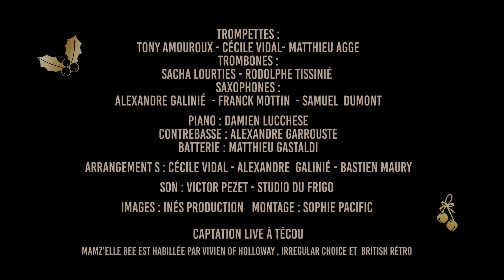MAMZ'ELLE BEE CHRISTMAS BIG BAND 🎄 Teaser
Le Grand Spectacle de Noël Swing – Mamz’elle BEE et ses 13 musiciens live

Plongez dans l'ambiance magique de Noël avec Mamz’elle BEE et ses 13 musiciens sur scène pour un spectacle grandiose mêlant swing et Christmas Carols. Idéal pour les marchés de Noël, événements d'entreprise, festivals d'hiver ou encore programmes de fin d'année, ce show revisite les grands classiques de Noël avec des arrangements originaux inspirés des plus grands noms du swing et du jazz.

Les influences de légendes telles que Frank Sinatra, Ella Fitzgerald, Dean Martin, et Doris Day se retrouvent dans chaque note, vous plongeant dans l’univers des crooners des années 40 et 50. Avec des compositions swing modernes et des arrangements sur mesure, ce spectacle est un moment festif qui enchante toutes les générations.

Sur scène, un décor festif et lumineux recrée l’ambiance chaleureuse de Noël, où le public est invité à danser, chanter, et vibrer au rythme des musiques de fête. Que vous soyez un passionné de swing, de jazz ou simplement un amoureux de l'esprit de Noël, ce show est l'occasion parfaite pour célébrer en musique.

Enregistré en live à Técou, ce spectacle offre une expérience immersive à l’américaine, alliant l’énergie du swing à la magie des fêtes. Parfait pour des programmations d'événements hivernaux, il est conçu pour créer des souvenirs inoubliables à partager en famille ou entre amis. 🎄🎶

Mamz'elle Bee Christmas Big Band

avec
 :Cécile Vidal , Tony Amouroux ,
Rodolphe Tissinié, Sacha Lourties
Alexandre Galinié, Franck Mottin,
Samuel Dumont, Damien Lucchese
, Matthieu Gastaldi, Alexandre Garrouste,
Sophie Pacific , Will Besse

Son et lumières
Victor Pezet et Jorick Berteille
Images
 Ines Productions

Merci à la mairie de Técou
et à tous nos partenaires
KBKC                                       Leclerc Gaillac
Shamrock Pub Albi Sn Diffusion
Gaillac Imprim L'art et la Matiere
Vigne en Foule Pop Digimedia

Mamz'elle Bee est habillée par Vivien of Holloway
British Rétro et Irregular Choice

🎶 " The man with the Bag "  Irving Taylor, Dudley Brooks, and Hal Stanley
 🎶 "Baby it's cold Outside " Franck Loeser
 🎶 "Let it snow " Jules Style , Sammy Cahn
🎶  "You're a mean one Mr Grinch " Albert Hague
🎶  "Noël Blanc" Irving Berlin
🎶 " Sleigh ride" Leroy Anderson
🎶 " The Best of all the christmases " Damien Daigneau